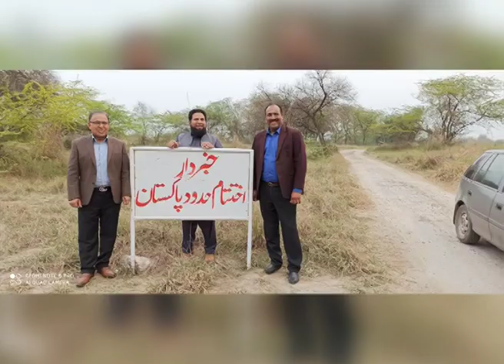Visit To Ganda Singh Border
Visit To Ganda Singh Wala Border Kasur, Punjab
This video recommended by Mr.Azhar Awan sb
See prade and visit border areas